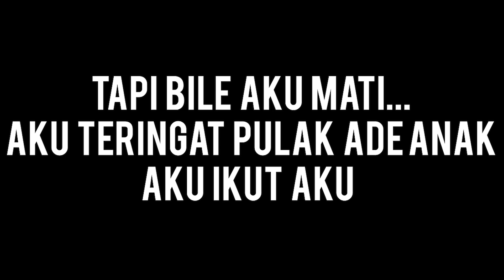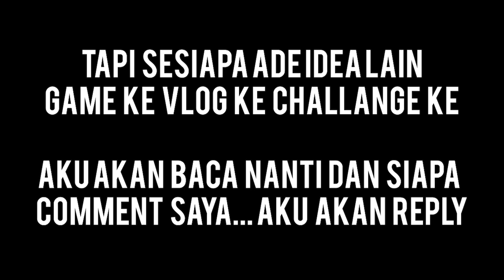aku ambik 200 iq di among us... tapi ini sangat menyedihkan hati dan menangis di mata... (Among US)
YG TERAKHIR ITU SANGAT MENYEDIHKAN KERANA ADE IMPOSTOR BUNUH AKU DAN DIA SANGGUP MENINGGALKAN KAMI... TAPI AKU ADE ANAK DAN MENANGIS DI TEMPAT SESUATU GELAP... IMPOSTOR MENCUBA BUNUH ADIK AKU DAN DIA TAK SANGGUP BUNUH ADIK AKU...
AKU MENANGIS DAN RASE KECEWA... AKU AKAN BALAS DENDAM SIAPA BUNUH AKU DAN TINGGALKAN ADIK AKU SENDIRI WALAUPON IMPOSTOR TIDAK SEDAR AKU ADE ANAK DI BELAKANG

WARNING: JGN TERLALU SEDIH DAN TERSENTUH HATI SEBAB KECEWA DAN MENANGIS...

ALATAN YANG DIGUNAKAN MASA SHOOTING VIDEO:
*CAMERA OSMO ACTION
*CAMERA  SONY A

LINK VIDEO GAME :
3. Forza Horizon 4 | Nissan GTR Spec II (Brian O Corner Fast And Furious) | Exploring World British: